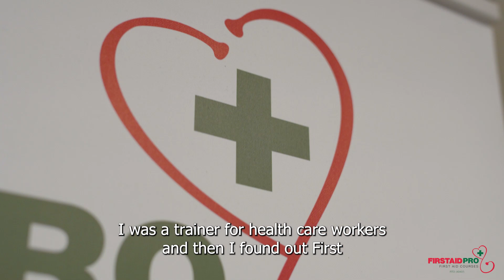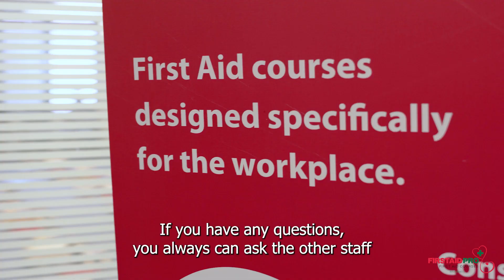"I Find It Really Rewarding To Be Working At First Aid Pro" | A Trainer's Story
Are you a skilled and passionate trainer looking to make a difference in the world?

First Aid Pro (RTO: 40407), Australia's leading registered training organization, is in search for talented trainers to join the team of life-saving experts!

As a First Aid Pro trainer, you'll be delivering nationally accredited first aid courses using the latest training techniques and industry-leading standards. You'll be part of a dynamic and supportive community of trainers dedicated to providing the most comprehensive, officially recognized first aid qualifications in Australia.

If you have a passion for teaching and sharing life-saving skills, we want you on our team!

Apply now and be part to make a difference through first aid education.